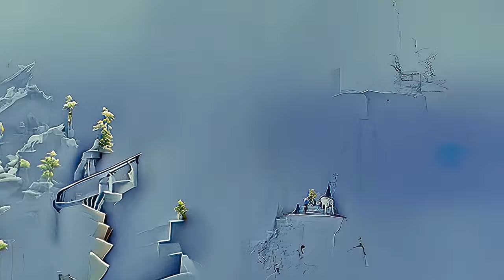VIEWER SUGGESTED PROMPT! New prompt/translation generation method - 4k 60fps AI generated art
AI generated art on multiple terms with zoom and translation in 3D using Disco Diffusion.

*** FIRST PROMPT WAS SUGGESTED BY A VIEWER ***
***The viewer suggested prompt in this video ended up in the middle of the video because I decided to render it backwards. So the "skulls" suggestion appears right as the video switches direction from backward to forward.***
a beautiful vanishing point perspective photograph of a pile of skulls and hemp rope in green grass:70
apocalyptic
sun-lit sunlight
cold featured on Artstation
by Leonardo Da Vinci

an HD rendering of skulls and hemp rope strewn across a beautiful green meadow:70
1930s technology
solar entanglement
cool trending on Artstation
by Barnett Newman

a full color photograph of a door left ajar is a portal to an imaginary dimension:70
junglepunk
sun-lit hail
warm Deviant art
by David A Hardy

a 3D rendering of a closet containing the singularity, beautiful points of light:70
numinous
sun-lit fog
freezing rendered in Unreal Engine
by Mark Rothko

a realistic picture of an open box containing the secrets of the universe, beautiful points of light:70
earthly
diffusive hail
hot rendered in Unreal Engine
by Zdzislaw Beksinski

a 4k photoscenic image of an old window is a gateway to the distant past:70
underwater
biomorphic rain
cool 4k ultra HD photograph
by John Robert Cozens

an HD rendering of an old door left ajar provides a peek into a digitized utopia:70
night-vision
cyberpunk darkness
sweltering 4k ultra HD photograph

a 4k image of an old door left ajar provides a peek into a cartoon Alice in Wonderland world:70
architectural render
rainbow flood
hot 4k ultra HD photograph
by Jessica Rossier

a 4k photoscenic image of an old open window providing a view of a video game landscape:70
cinematic
well-lit light leaks
cold rendered in Unreal Engine
by Gabriel Dawe

a 4k photoscenic image of a new creative world is visible at the top of an old staircase:70
night-vision
orange tidal wave
by JeeHyung Lee

a high quality wallpaper of an old door left ajar provides a peek into a computer generated utopia:70
apocalyptic
sharp darkness
cold blender
by William Callow

a beautiful vanishing point perspective photograph of an old door left ajar provides a peek into prehistoric times:70
1990s technology
solar tidal bore
hot trending on Artstation
by Barnett Newman

a 4k scene of the big bang is inside of an old closet:70
venusian
periwinkle tidal bore
cool blender
by Gabriel Dawe

an idyllic 4k scene of an armoire containing an alternate universe:70
worldly
moonlit moonlight
cool blender
by Russell Mills

a 4k wallpaper of a red giant star illuminates a beautiful alien planet:70
cyberpunk
isothermal starlight
cold 3D rendering
by Gabriel Dawe

a high quality wallpaper of crystal clear water covers a beautiful meadow in front of an old castle:70
prehistoric technology
copper ice
by Quentin Mabille

a high quality wallpaper of a beautiful mature oak tree growing in a beautiful meadow:70
empyrean
solar brightness
cool unreal engine 3
by Thomas Kinkade

a beautiful vanishing point perspective photograph of a bright future is visible inside a knot in the trunk of a beautiful mature oak tree:70
earthly
chromatic entanglement
hot featured on Artstation
by Quentin de Warren

a psychedelic vision of a light is visible at the end of a long tunnel made of colorful bricks:70
with eyes
copper fog
cool rendered in Unreal Engine
by Martin Johnson Heade

a real photograph of the brightest light imaginable illuminates everything in sight:70
exploding
complex lights
freezing full color
by Raphael Lacoste